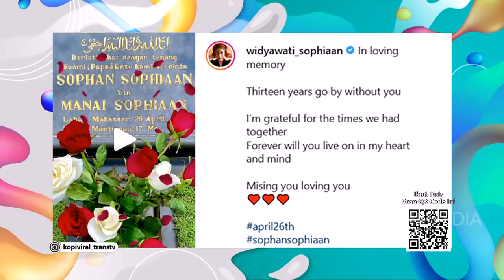KISAH WIDYAWATI CINLOK SAMA SOPHAN SOPHIAAN, INDAH BANGET KISAH CINTANYA | KOPI VIRAL (31/5/21) P2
KOPI VIRAL
TAYANG SETIAP HARI PUKUL 10.00 WIB